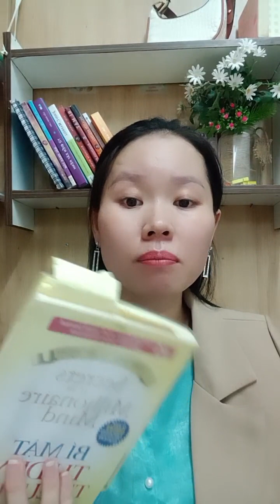CHIẾN LƯỢC ĐỂ ĐẠT MỤC TIÊU TÀI CHÍNH THÁNG 9/23